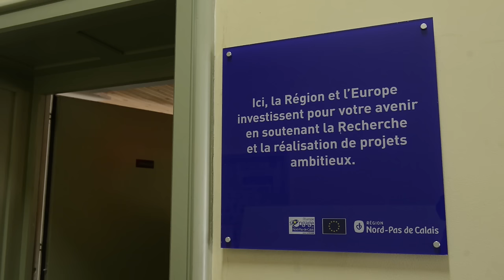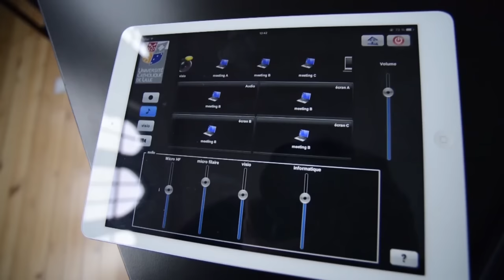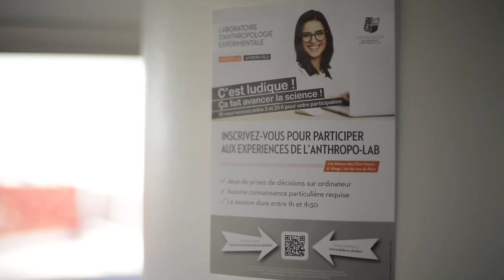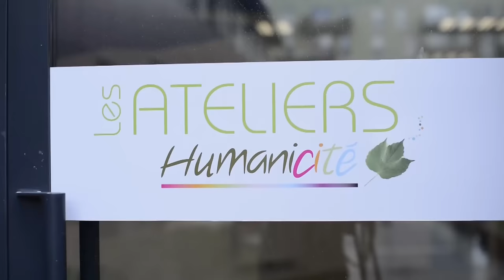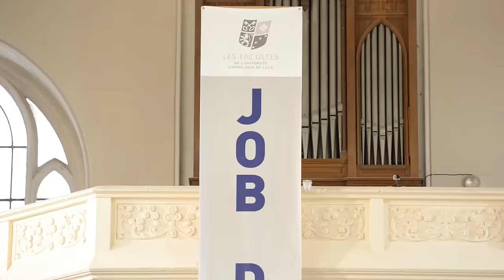Inauguration Creativ Labs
Les Créativ-Labs de l'Université Catholique de Lille